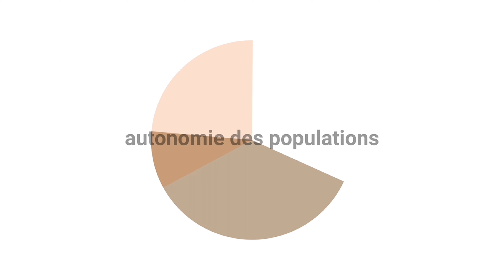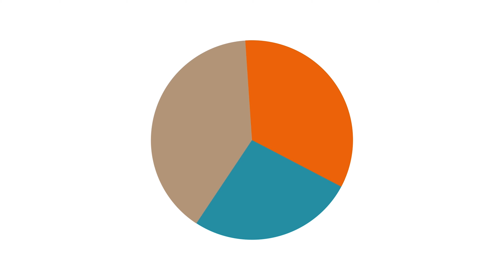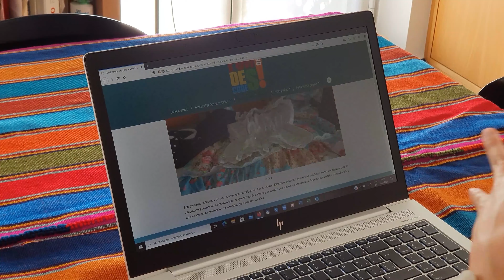Présentation Comundo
Travail réalisé bénévolement par un vidéaste intéressé à s'engager pour Comundo, Mattia Cavin, cette présentation donne une vue d'ensemble de la coopération par l'échange de personnes (la CEP - ou PEZA en allemand), de notre structure et approche, et propose le témoignage de deux coopérant·e·s.